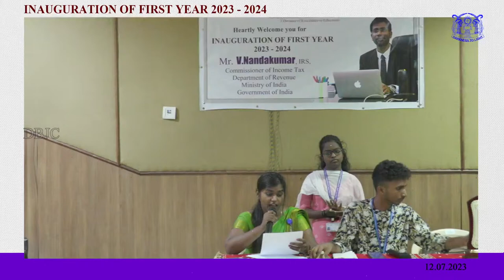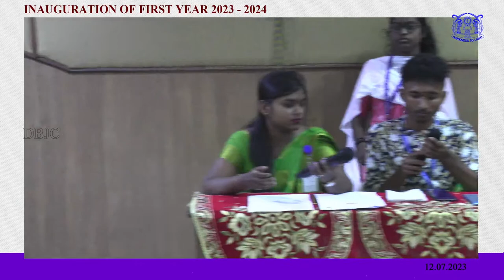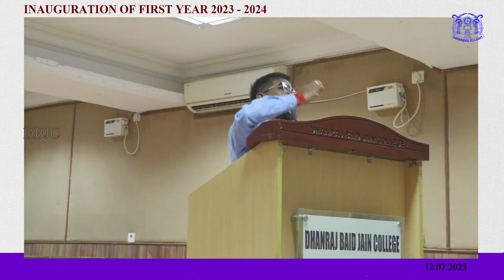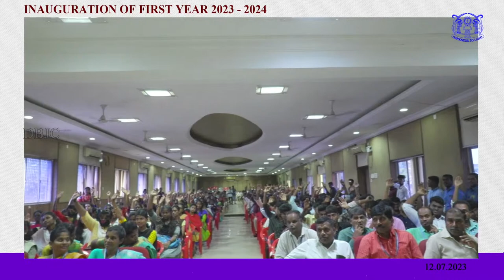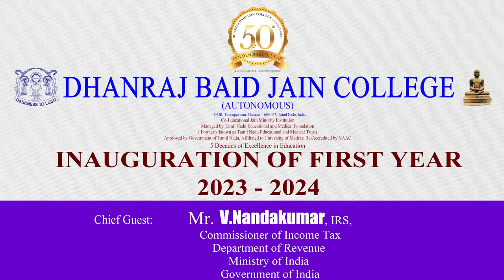Inaugural for First Year 2023 - 2024 | DBJC